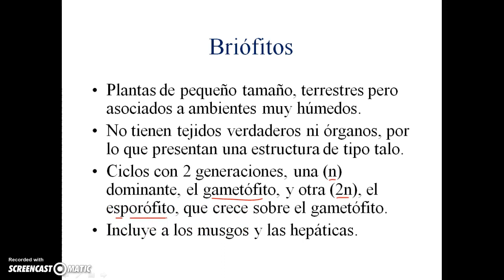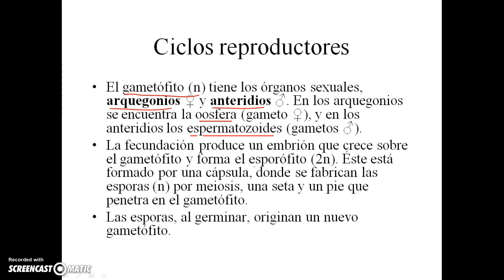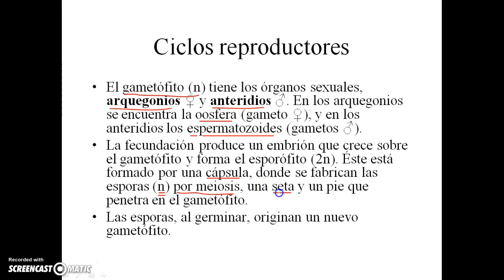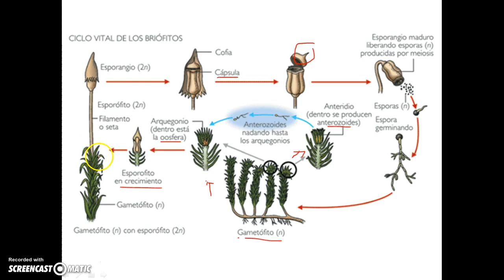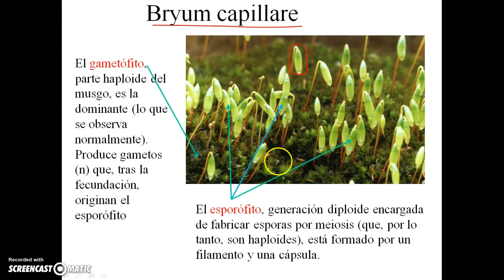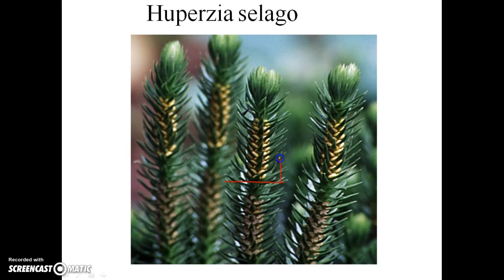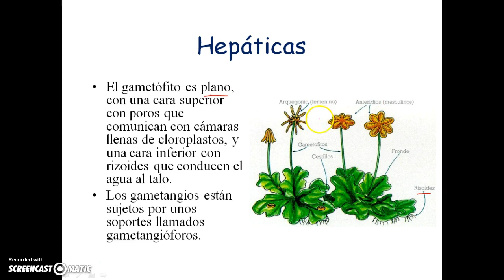Reino plantas: briófitos